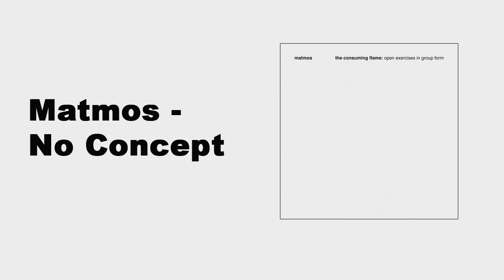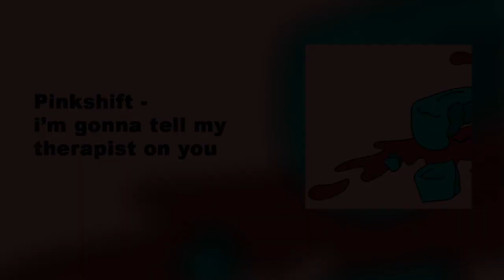My Favorite Songs of 2020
My hypothetical 2020 wrapped, since Spotify usually gets it wrong.